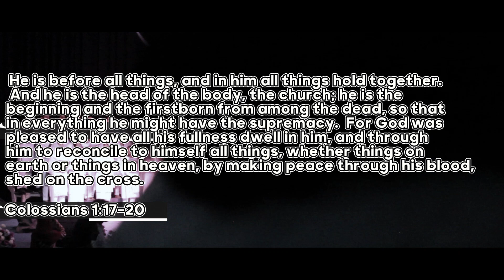Seven Words of Salvation | Christian Life Program (CLP) | Forman Christian College | Lahore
Leaders:
Sarah Yousaf Khan
Moses Flalgus

Play Directors:
Mr. Qadesh Flalgus
Mr. Numan Younas
Miss Miral

Musicians:
Piano and Effects: Moses Flalgus
Keyboard Bass: Sarah Yousaf Khan
Rhythm Guitar: Damisha Daniel
Lead Guitar: Daniel Sohail
Flute: Kamran Sarfraz
Harmonium: Sajid Masih
Tabla: Ubaid Ayub
Cajon: Sajawal Suleman

Narrator: Qadesh Flalgus

Choir:
Girls First Row
Sumra
Parisay Sehar
Natalia Andrew
Hannah Yousaf Khan
Jennifer Noel
Mishma Yaqoob
Nidab Babar
Rachel Ijaz
Aliza Asher

Girls Second Row
Ruhamah
Fannie Mehak
Hidsa Francis
Irene Benjamin
Natnayah Zarmeen
Mavra
Attara Yaqoob
Minahil
Christmen Christopher

Boys
Numan Younas
Sharoon Liaqat
Simon
Samroon Fariss
Shahzaib Z. Bhatti
Adnan Lawrence
Suneel Naseer
Samriaz
Titus Sadiq
Stephen John
Asad Asher

Play Cast:
Habil Noshe
Meerab George
Samuel Paul
Harry Akhtar
Sagar
Biptas George
Dani Abiya Alam
Sarah Asher
Masa Shahzad

Volunteers:
Tania
Mariyam Ashraf
Samuel Paul
Timothious Gill

Video Editor:
Timothious Gill